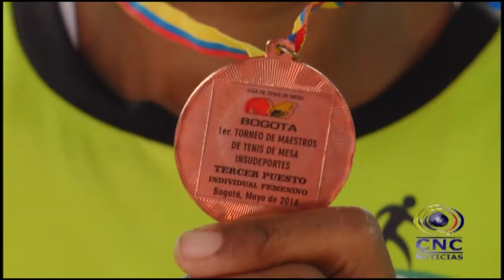TENISMESISTA TULUEÑA OBTUVO EL TERCER PUESTO EN COMPETENCIA NACIONAL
La deportista de esta disciplina, Marleny Quiñones logró ocupar el tercer puesto tras disputar un torneo a nivel nacional.